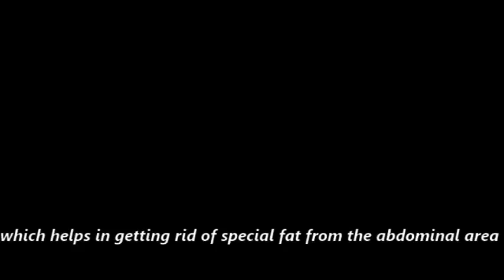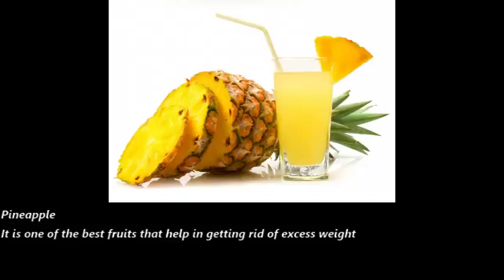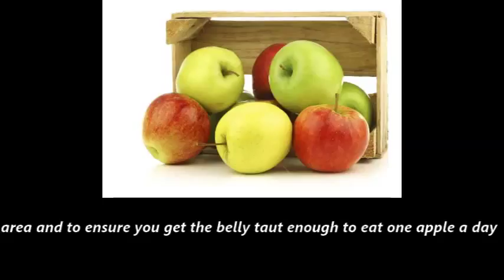7 fruit only gives you a taut belly in 30 days only1